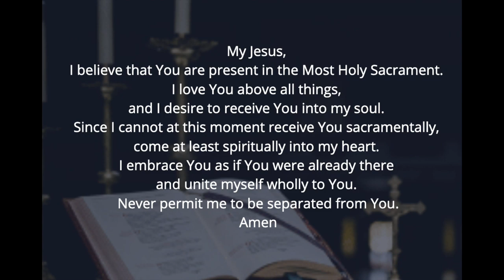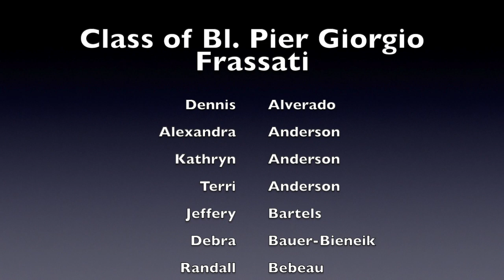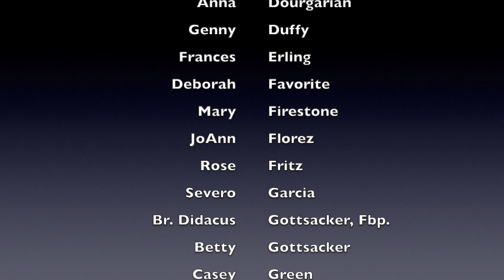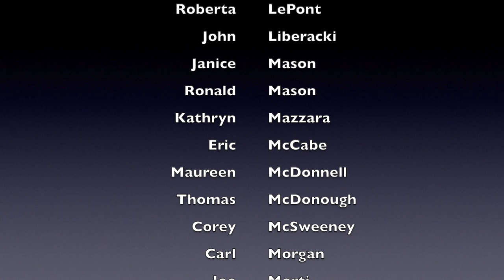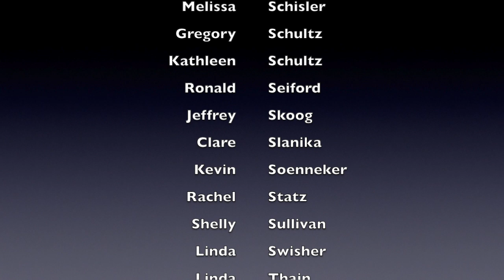Blessed Frassati Graduation Mass & Ceremony, May 11, 2020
Congratulations to the Class of Blessed Pier Giorgio Frassati on your graduation from the Archbishop Flynn Catechetical Institute!